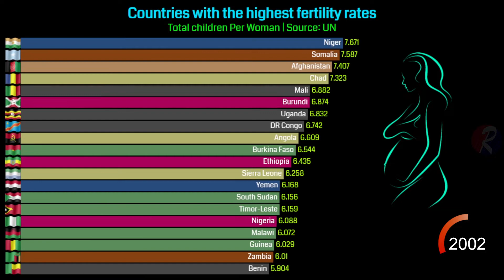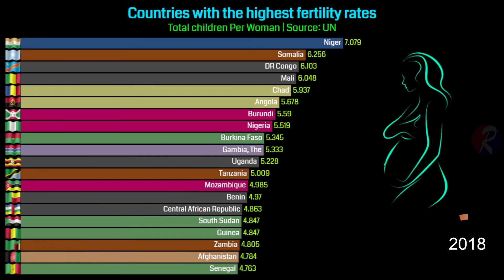Countries with the highest fertility rates (1960-2021)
This video will compare the countries with the highest fertility rates in the world from 1960 to 2021 based on UN datasets.
About this statistic graph if you have any more question, Please comment leave below, and what you want to see next. As Always your feedback is welcome.